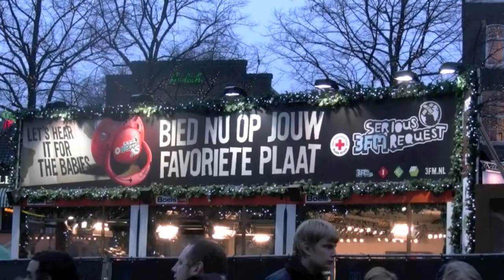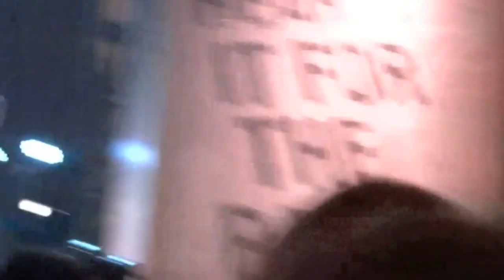3FM Serious Request in Enschede; Het opsluiten van de DJ's.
Serious Request 2012 in Enschede.
Miss Montreal
Carice van Houten
Racoon
En het opsluiten van Gerard Ekdom, Michiel Veenstra en Giel Beelen.

Steun ze ook, ze doen zulke goede dingen! :)